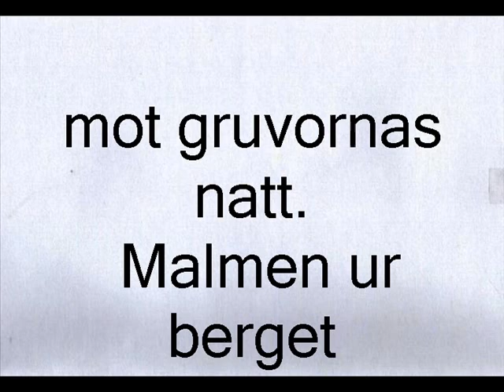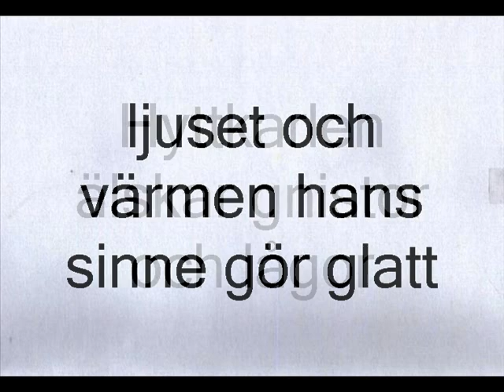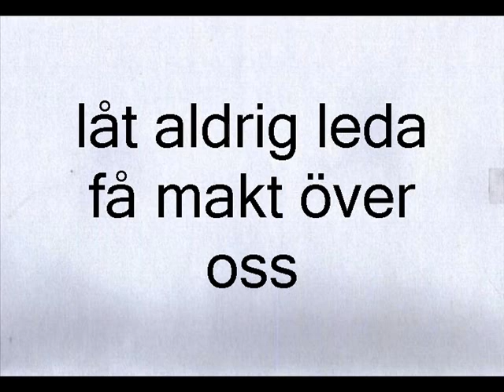Bergsmän vi äro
"Bergsmän vi äro" sjungs alltid när fler "Bergsmän" samlas till högtidlig sammankomst.
I den här versionen sjungen 2009 är den lindrigt mordeniserad i förhållande till den ursprungliga som står att finna i KTH:s Bergssektionen gamla sångbok "Bergs Visbok" från år 1947.